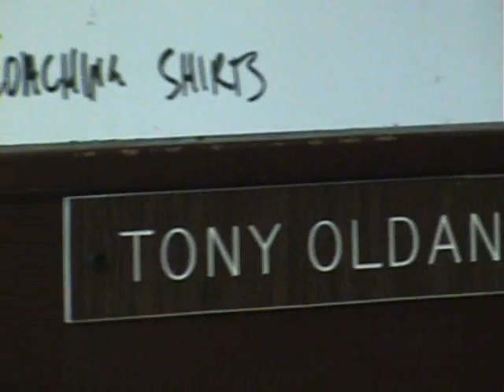Brophy's The Office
Brophy's teachers in the office